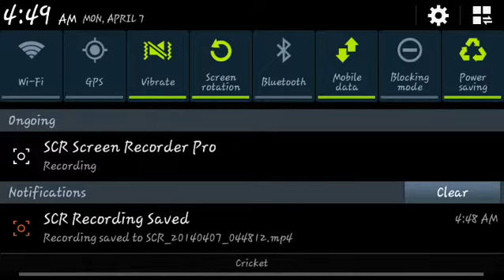Cattle clash, hbm F, no garrison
Castle clash,  hbm letter F, no garrison,  sorry about the audio i was at the bus stop grading to work,